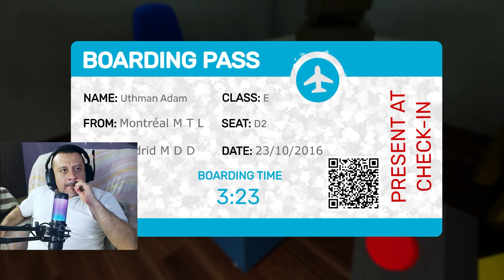GARTEN OF BANBAN 1,000 AÑOS DESPUÉS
Gameplay en español de este gran juego llama Garten Of Banban, gameplay en español, gameplay comentado.